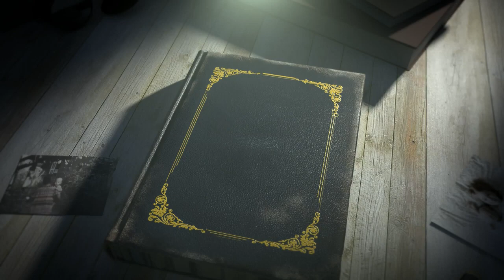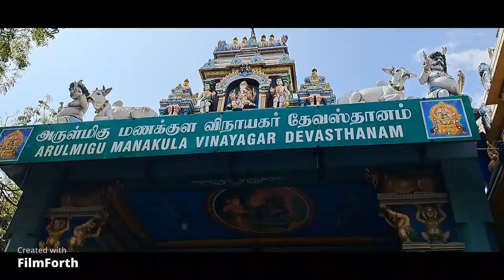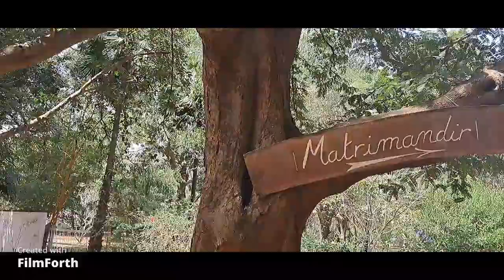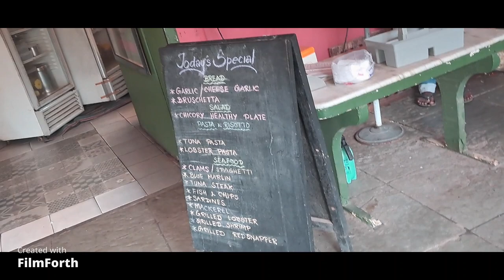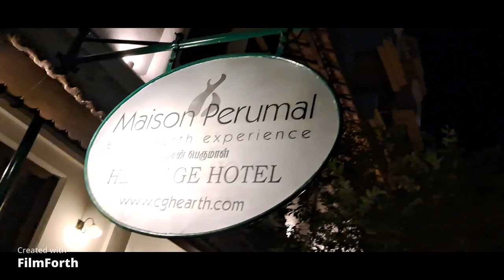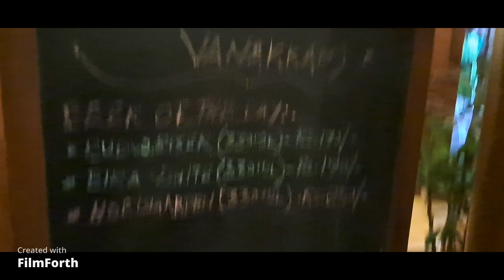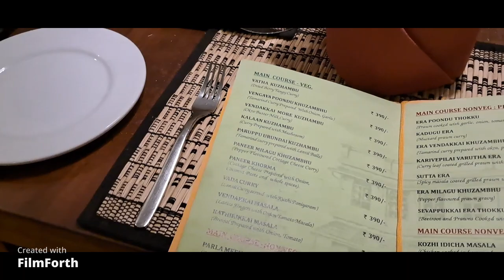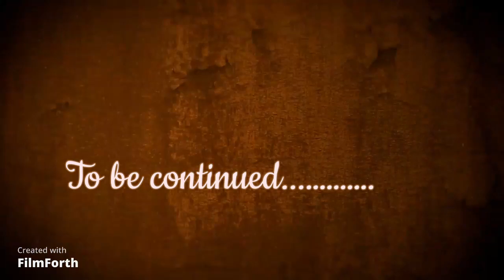R.B. TOURS | Episode 2 | Pondicherry-Chennai vlog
Pondicherry is the capital and most populous city of the Union Territory of Puducherry in India. The city is in the Puducherry district on the southeast coast of India and is surrounded by the Bay of Bengal to the east and the state of Tamil Nadu, with which it shares most of its culture, heritage, and language. I hope you all enjoy the video and find it fun . This the 1st episode of R.B. TOURS (Puducherry-Chennai vlog). More episode coming soon